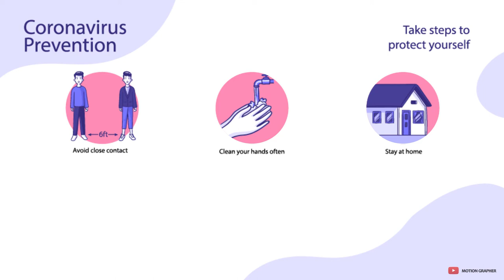Coronavirus prevention tips Free Animation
Here I've created  prevention tips for Coronavirus animation and it is free to use. Takes steps to Protect yourself.

Keep your self updated on COVID 19 through World Health Organisation.

Coronavirus prevention tips:
1. Avoid close contact
2. Clean your hands often
3. Stay at home
4. Cover coughs
5. Wear a facemask if you are sick
6. Clean and disinfect

Timestamp: Animation starts from  0:02